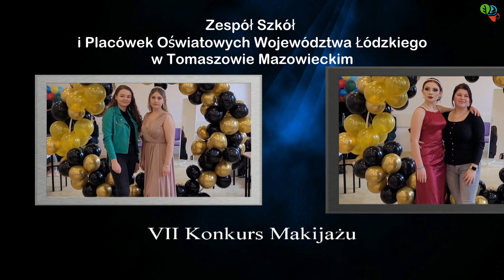VII Konkurs Makijażu Artystycznego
W środę, 13 grudnia 2023 roku, w Zespole Szkół i Placówek Oświatowych Województwa Łódzkiego w Tomaszowie Mazowieckim odbyła się siódma edycja Konkursu Makijażu Artystycznego. W tym roku udział wzięło siedem uczestniczek z pięciu tomaszowskich szkół ponadpodstawowych: Weronika Tkaczyk z II LO, Oliwia Sobiesiak z ZSP nr 1, Nadia Bartmańska z ZSP nr 2, Julia Kącka, Klaudia Stępińska i Zuzanna Kołkiewicz z ZSP nr 6 i Nadia Przywara z ZSP nr 8. Każdej uczestniczce towarzyszyła modelka i zadaniem było wykonanie makijażu na modelce inspirując się tematem „Niech żyje bal”.
Prace oceniała komisja konkursowa w składzie: Cezary Klimek - dyrektor Zespołu Szkół i Placówek Oświatowych Województwa Łódzkiego w Tomaszowie Mazowieckim przewodniczący jury, członkowie komisji: Dorota Ignasiak – dyrektor Powiatowego Centrum Animacji Społecznej w Tomaszowie Mazowieckim, Ewa Radziewicz – ekspert ds. kreowania wizerunku, Katarzyna Gabryszewska-Wiernicka - właściciel Kosmetycznego Centrum Szkoleniowego ASMARA.  Do jury zaproszony został również Mariusz Węgrzynowski – Starosta Powiatu Tomaszowskiego.
Komisja konkursowa oceniała nie tylko makijaż, ale zwracała uwagę również na strój i fryzurę.
„Szanowni Państwo, drogie dziewczęta, wyglądacie po prostu cudnie. Pierwszy raz uczestniczę w takim konkursie, w takiej rywalizacji, która tak naprawdę rywalizacją nie jest, bo tutaj prezentujecie swoje postrzeganie danej osoby, swój pewien pomysł na to, jak pięknie wyglądać, jak być zapamiętanym i przede wszystkim, jak się dobrze w tym wyglądzie, czuć, bo wiemy, że kobiety muszą czuć, odpowiedni ubiór, odpowiednią atmosferę, żeby całość zagrała. W przypadku mężczyzn jest troszeczkę inaczej, prawda? panie Dyrektorze, my jesteśmy tak inaczej skonstruowani, mniej wymagający sami od siebie. Jesteście naprawdę piękne i każda prezentacja zasługuje na oddzielną pochwałę i bez względu na to, jak komisja oceni, dla mnie wszystkie jesteście na pierwszym miejscu, tak że ja Wam serdecznie gratuluję tego pomysłu, który macie, bo to jednak trzeba z siebie wydobyć pewien pomysł, później go przełożyć i to jeszcze na osobę towarzyszącą, która reprezentuje daną propozycję. I myślę, że to jest taka zdrowa rywalizacja. To jest coś pięknego. Są dzisiaj sytuacje, gdzie widzimy młode dziewczęta uprawiająca chociażby boks. Ja jestem temu przeciwny. Tak samo, jeśli chodzi o różnego rodzaju walki w tych klatkach MMA, to nie ma nic wspólnego ze zdrową rywalizacją. Tam jednak dochodzi często do utraty zdrowia, a nawet życia.
To, w czym dzisiaj się tutaj widzicie, jest czymś pięknym, wspaniałym. Ja jeszcze raz serdecznie Wam gratuluję, dziękuję bardzo komisji za to, że chce poświęcić swój czas i chce w tym współuczestniczyć, co jest dla Was interesujące i mam nadzieję, że w kolejnych edycjach będzie Was jeszcze więcej i te pomysły będą się pojawiać coraz nowsze, bardziej oryginalne i pokazujące, że ten potencjał tutaj wśród młodzieży szkół ponadpodstawowych, młodzieży, która przyjeżdża nie tylko z terenu miasta Tomaszowa i gmin powiatu tomaszowskiego, ale również z innych powiatów, będzie to taka forma prezentacji i ona będzie w kolejnych latach mocno rozpoznawalna jeszcze dalej, w innych miejscowościach i jesteście, można powiedzieć, takimi ambasadorkami czegoś dobrego, czegoś, co trzeba popierać, wspierać i nam, mężczyznom daje tą satysfakcję, że mamy piękne, cudowne, najładniejsze kobiety, jakie mogą w ogóle tutaj być. Dziękuję bardzo.” – pochwalił wszystkie uczestniczki konkursu Mariusz Węgrzynowski – Starosta Powiatu Tomaszowskiego.
Komisja konkursowa przyznała dwa równorzędne pierwsze miejsca i jedno drugie miejsce. I miejsce Julia Kącka i Zuzanna Kołkiewicz – obie uczennice z ZSP nr 6. Drugie miejsce zajęła Weronika Tkaczyk z II LO. Każda z uczestniczek otrzymała dyplom. Wręczone zostały nagrody.
Nagrodę specjalną dla laureatek ufundowała Katarzyna Gabryszewska-Wiernicka - właściciel Kosmetycznego Centrum Szkoleniowego ASMARA. Wręczyła karty podarunkowe do Centrum Szkoleniowego ASMARA. Laureatki I miejsca karty o wartości 400 zł i drugiego miejsca – 200 zł.
Cezar Klimek na zakończenie zaprosił już na VIII edycję Konkursu Makijażu Artystycznego, która odbędzie się w przyszłym roku.